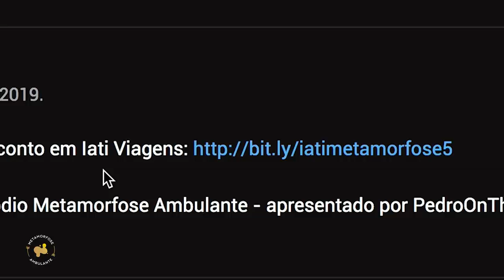Metamorfose Ambulante #27- Uma diferente Filosofia de VIDA - Heitor Lourenço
Neste 27º episódio Metamorfose Ambulante - apresentado por PedroOnTheRoad - conhecemos a filosofia de vida do Heitor Lourenço e a sua história de como conheceu o Dalai Lama.